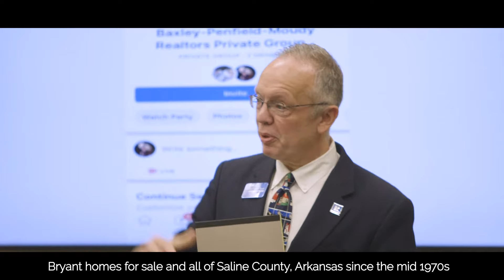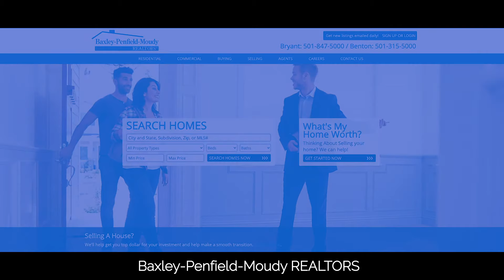BAXLEY PENFIELD MOUDY REA